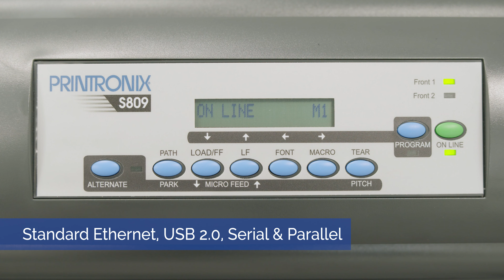Printronix S809 Final